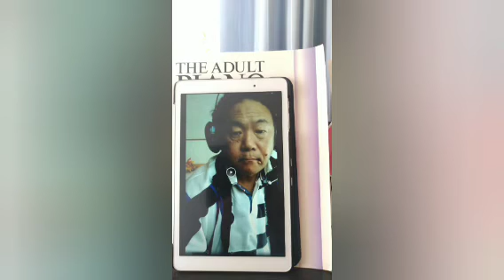おはようございます 😸🎃☘️✨🌸